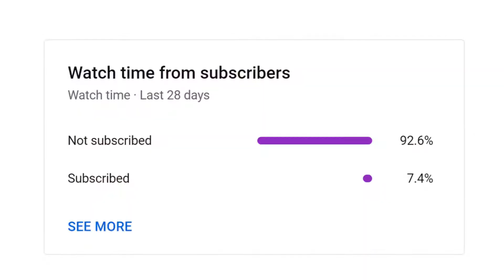Minecraft, but Everything is WIDE...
In this video, I made it so every mob in Minecraft is twice as wide as it normally is. Then, I try to beat the game with this incredibly funny and challenging modification. Will I be able to beat the game, or will I be too wide? Watch 'till the end to find out!!

(I used a lot more music, but I only have to credit these songs)